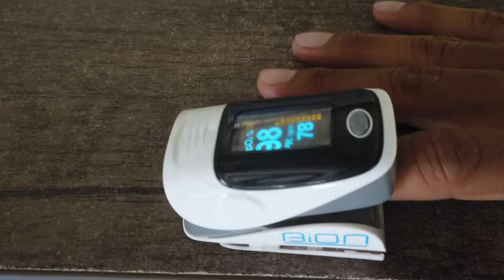8 Tipu simples atu hamos serbisu fatin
COVID-19 Training videos for health workers in Timor-Leste